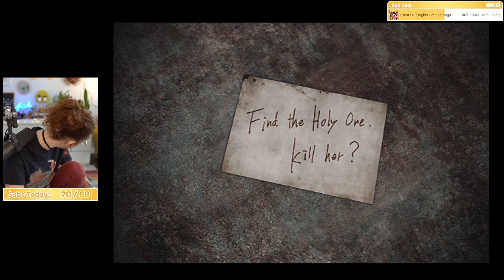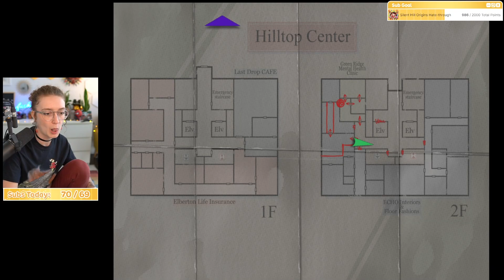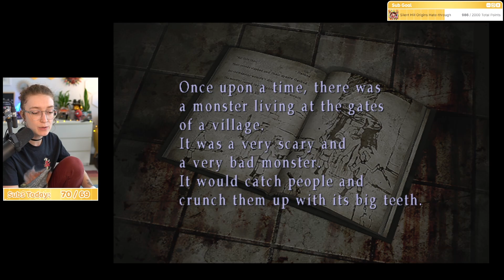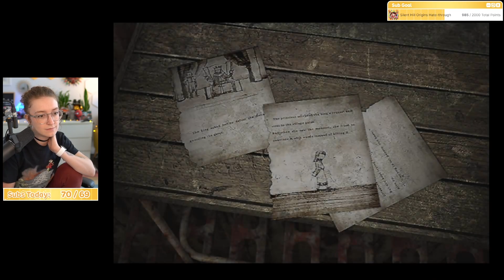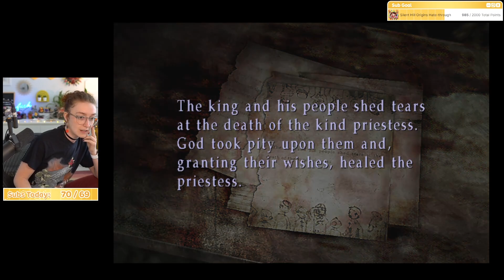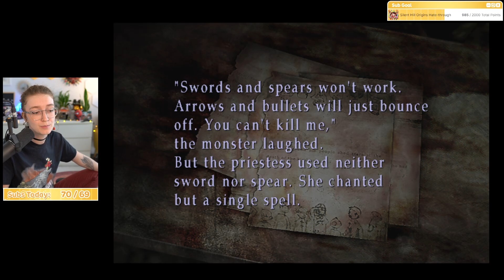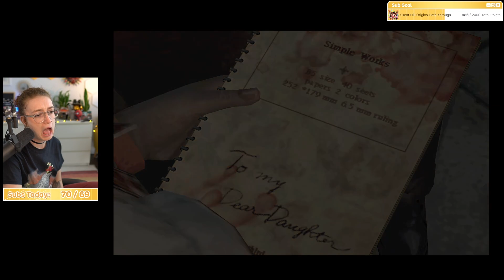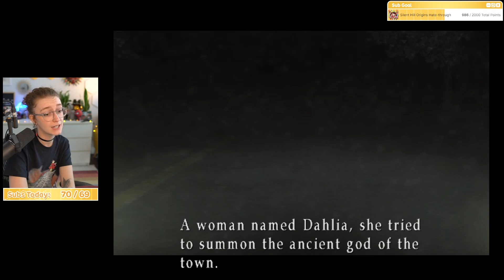Hey! It's Harry! | Silent Hill 3 [PART 3] | Silent Hill Marathon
We're through the subway and makin' our way downtown, through construction + an office building to be homebound!

DUH NUH NUH NUH NUH NUH NUH